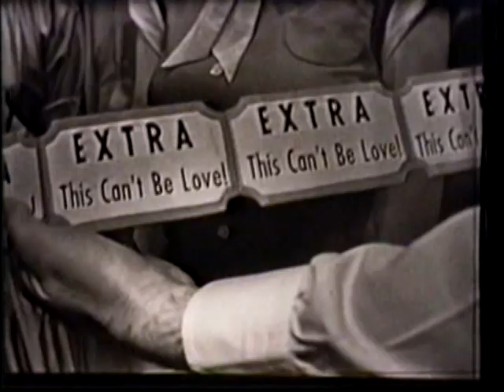This Can't Be Love by Dorothy Collins on Your Hit Parade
Dorothy Collins sings an EXTRA on the May 7, 1955 telecast of Your Hit Parade entitled This Can't Be Love by Rodgers and Hart.